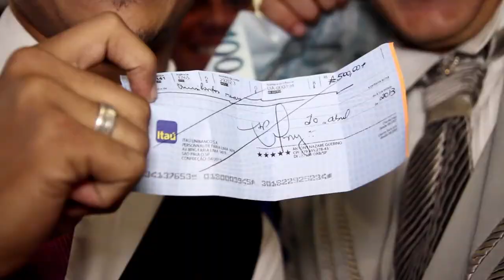Casamento Ana Carolina e André Trailer - Expressão Foto e Vídeo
Casamento Ana Carolina e André Trailer